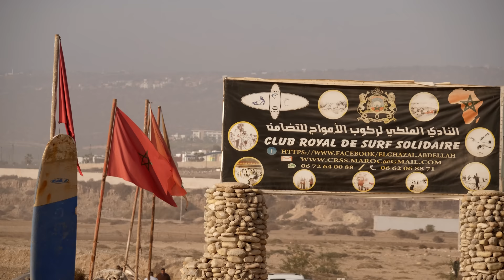Banana Point - Tamraght - Morocco - RAWFILES - 30/NOV/2022 4K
Banana Point in Tamraght is one of the best pointbreaks next to Anchor point and normally not to busy! West swell and super clean - no wind - afternoon was the key to this day!
Filmed on the afternoon of the 30th november in rising lowtide

If you like to stay in Morocco, i highly recommend the Pure Surf Camp in Aourir, near Banana Point, Taghazout, best food, best view, nice rooms!
I take your donations (starts at 2 US/month) and purchase equipment that brings you a better viewing experience, such as a Drone, underwater gear, sound equipment or video editing software.
Thank you for your support!
Watch some of the best Swells from Indonesia:
Because of you, I'm able to remain independent and continue doing what I love to do!

- Dancza Viktor , Bakró Zoltán - The Magnet Project , Andy Nelson , Stefan Köpke , Brian Swan,
- Joao Silva , Balázs Várszegi , Attila Szabadkai , Adam Liptak , David Rowell
- Németi Attila , Sim Gabor , Miklós Zaránd , Gergő Rugli , Mitja Legat
- Jo Fritz , Tamás László , Zoë Alexandra, Ouya Fabien, Will
- Pinetime Clothing